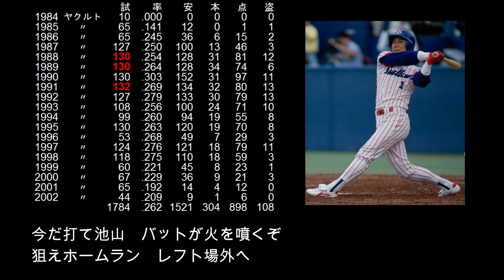【選手別応援歌】池山 隆寛（ヤクルトスワローズ）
【歌詞】
今だ打て池山　バットが火を噴くぞ　狙えホームラン　レフト場外へ

ブンブン丸の愛称で人気が高い和製大砲。
三振かホームランかの池山の打席はファンを魅了した。
晩年は怪我に苦しみ出場機会は減ったが、
少ない出番の中で、フルスイングを見る者の目に焼き付けた。

【選手情報】
いけやま たかひろ
右投右打　内野手
1965年12月17日　兵庫県尼崎市出身
尼崎市立尼崎高等学校～ヤクルトスワローズ
1983年ドラフト2位

【タイトル】
ベストナイン(5回)：
　1988年～1990年、1992年、1993年
ゴールデングラブ賞(1回)：
　1992年